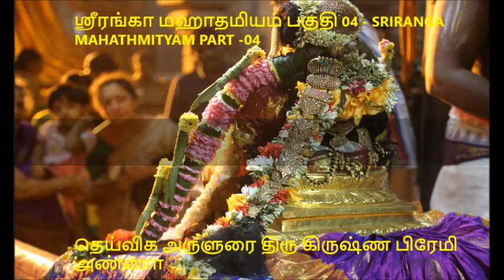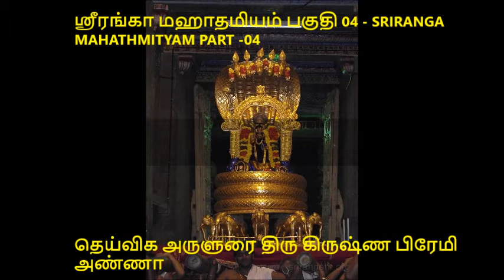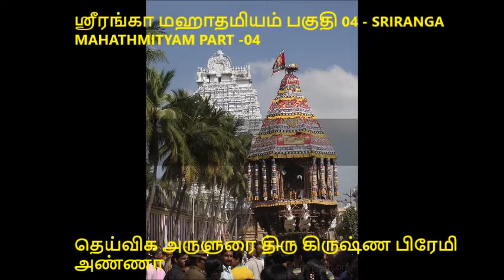ஸ்ரீரங்கா மஹாதமியம் பகுதி 04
இது ஒரு முருகனடியார்கள் ஸ்ரீனிவாசன் விஸ்வனதனுடைய தெய்விக படைப்பு-தெய்விக அருளுரை திரு கிருஷ்ண பிரேமி அண்ணா